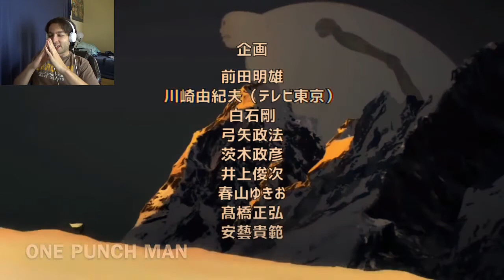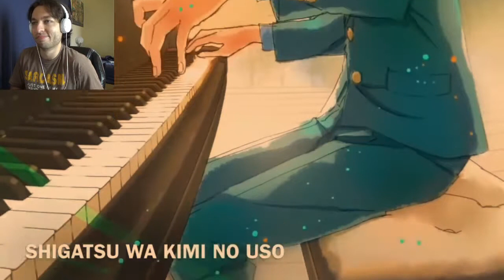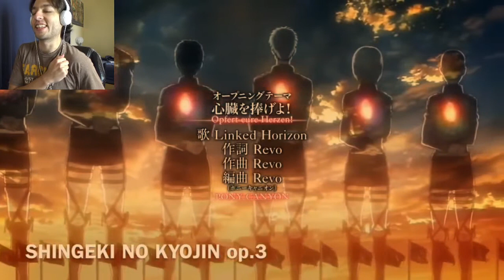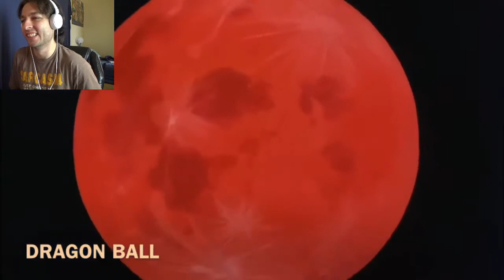Our First FaceCam! - Anime Try Not to Sing or Dance REACTION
For a first on this channel, we're doing a reaction episode! Video games and anime have always been there for Michael, so he's going to try and conquer some of the most toe-tapping, head-bopping, shoulder-shimmying openings and endings of anime shows out there. Will he succeed, or cave to the amazing tunes?

Huge shoutout to Ackerman 845 and their channel for creating this compilation!